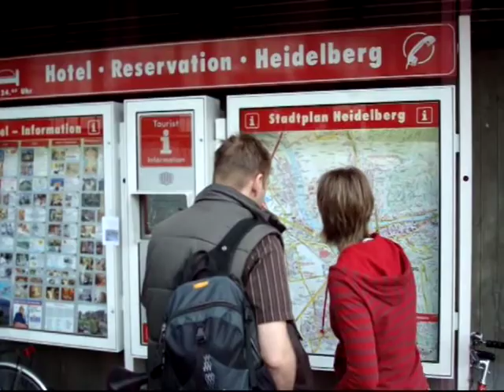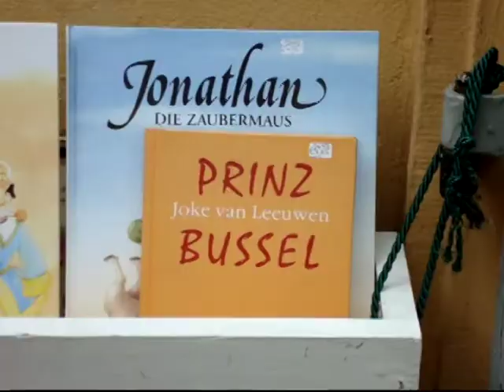Heidelberg & Frankfurt, GERMANY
A visit to Heidelberg during my stay in Frankfurt which started on the 22 May 2008